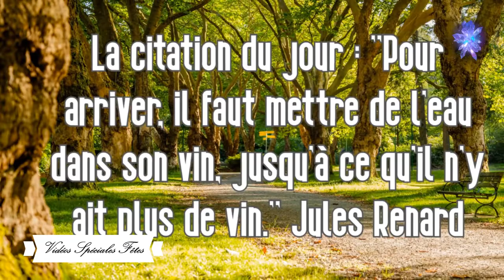💐🥀Bonne Fête 💐🥀aux Edith🥀💐